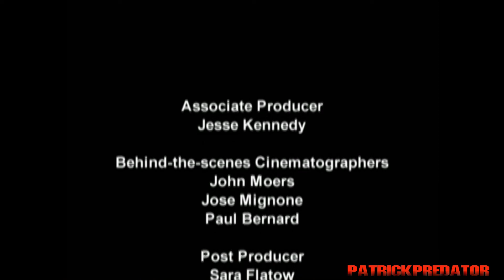Alien vs Predator - HBO Special